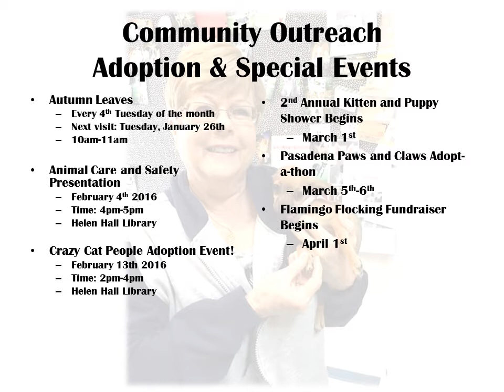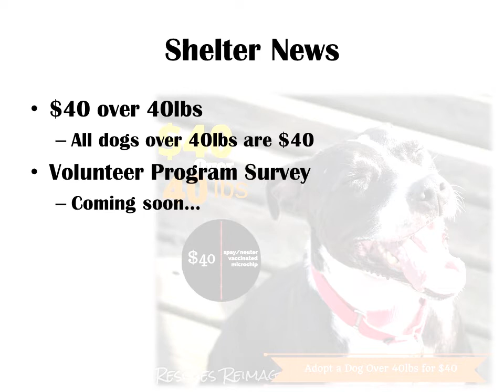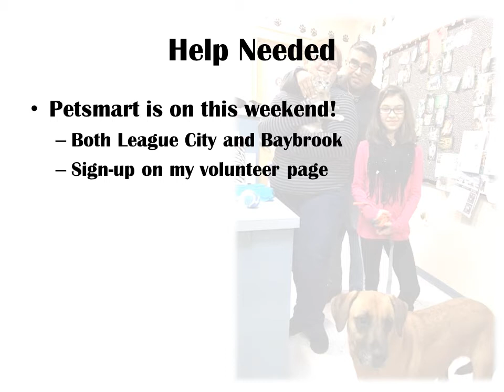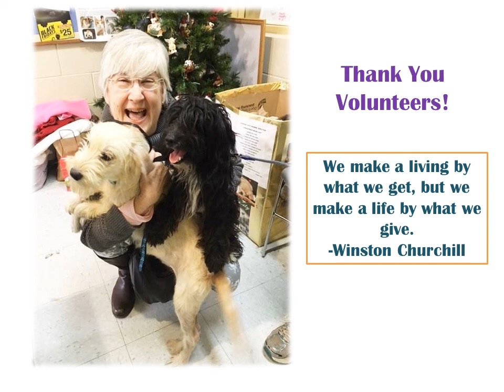LCAS Volunteer Weekly Update 010516